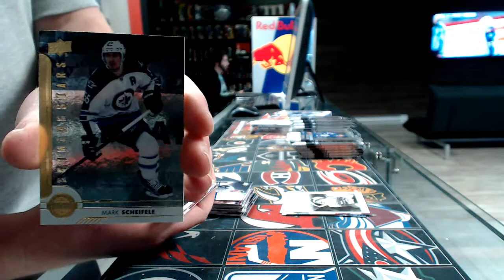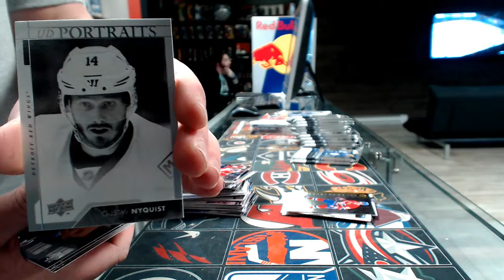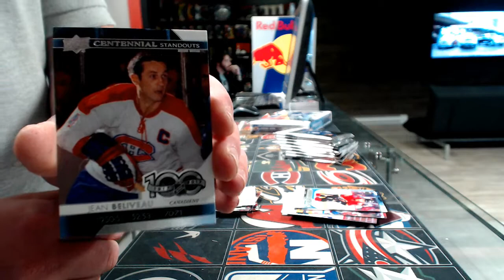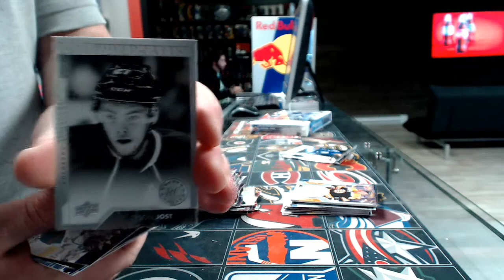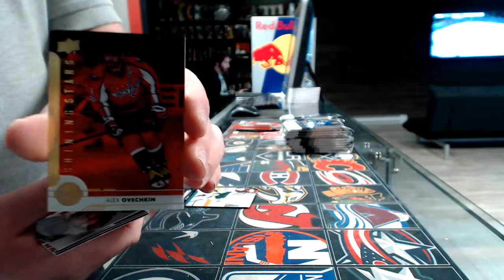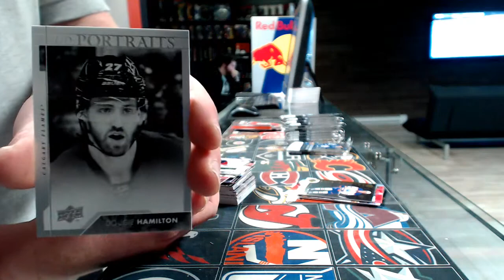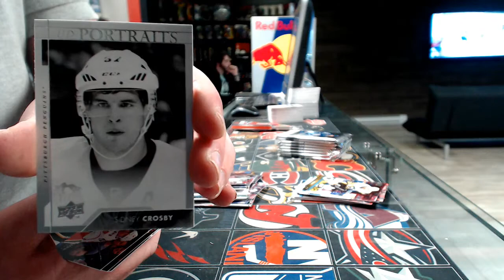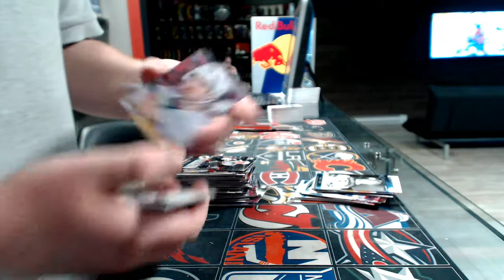450 Sports #2278 - 2017/18 Series 1 hockey double box break